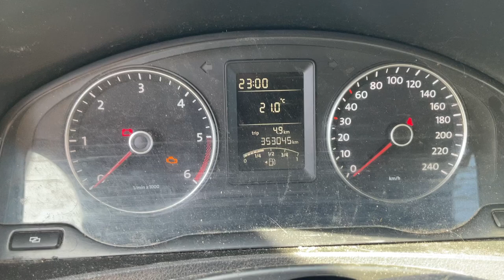Köp Minibuss Volkswagen Caravelle 2.0tdi på Klaravik